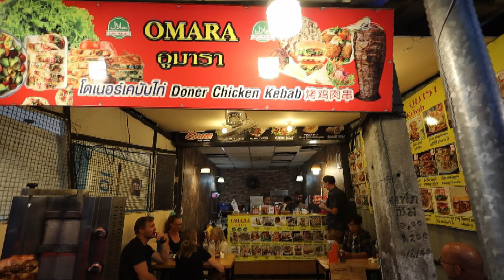New Year's Eve & Hannah's Bday in Chiang Mai, Thailand - We have to say goodbye | Travel Vlog 23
This week was bittersweet, we got to spend more time in Chiang Mai and even had some travel buddies visit us for New Year's Eve. Unfortunately, we had to say goodbye to Thailand.

We welcomed 2023 on the streets of Chiang Mai, which was definitely one we will never forget.

We walked the monk trail and Nolan even got to speak with one of the monks.

We celebrated the "little beans" (Hannah) fifth birthday at The Grand Canyon Waterpark and the kids had a blast.

We have said it so many times in our videos, but we just want to say thank you to everyone we met in Thailand and for all the kindness we were shown over the last month.

Things we loved;

Wat Pha Lat Hike (Monk's trail)

OMARA kebab

Address: 3 Bumrung Buri Rd, Tambon Phra Sing, Mueang Chiang Mai District, Chiang Mai 50100, Thailand

Grand Canyon Water Park